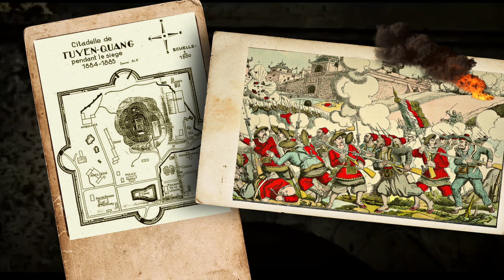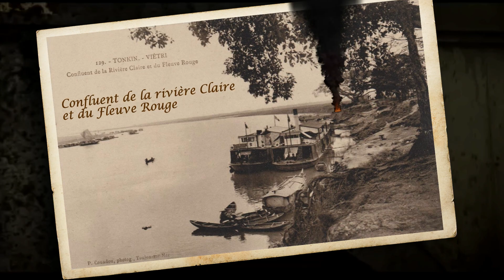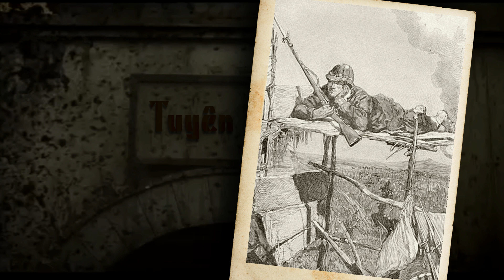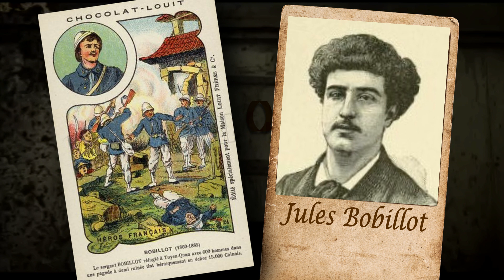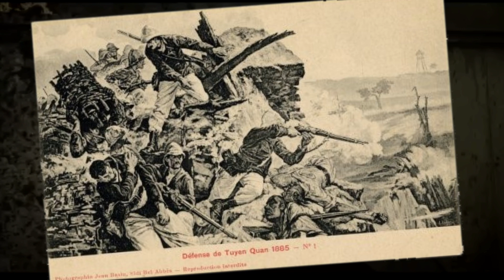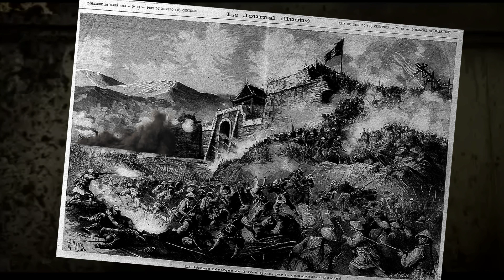Siège de Tuyên Quang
Le siège de Tuyên Quang est un épisode de la guerre franco-chinoise survenu au Tonkin, dans l'actuelle province vietnamienne de Tuyên Quang : deux compagnies du 1er bataillon du 1er régiment étranger de la Légion étrangère commandées par le chef de bataillon Marc-Edmond Dominé y sont assiégées en vain par les Pavillons noirs du 23 novembre 1884 au 28 février 1885.